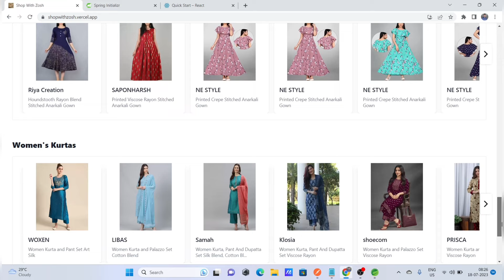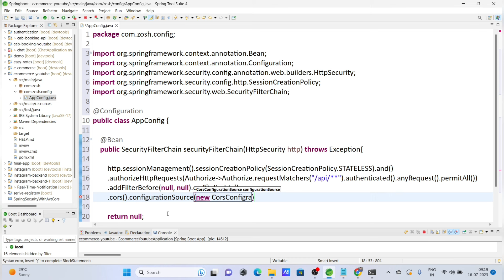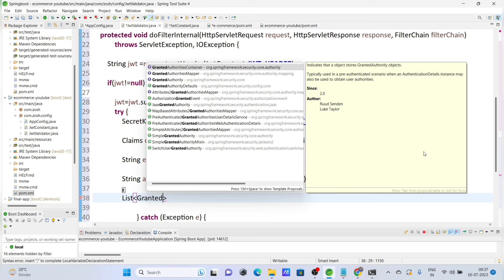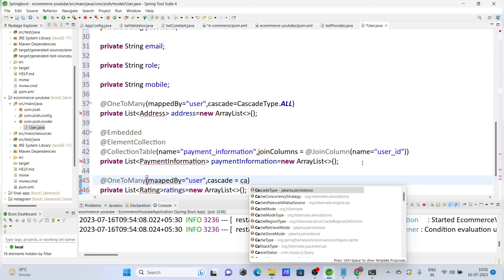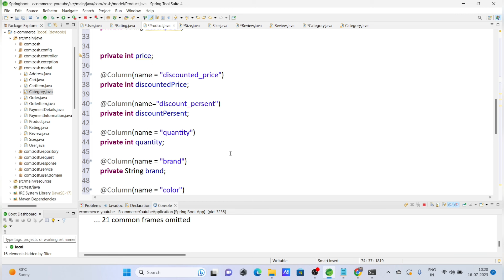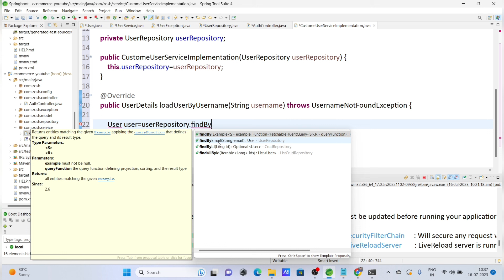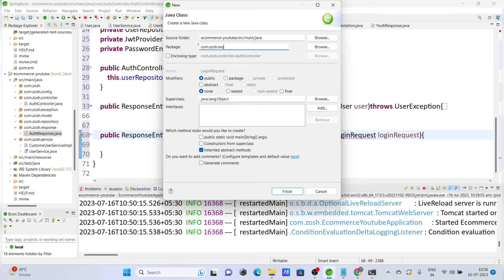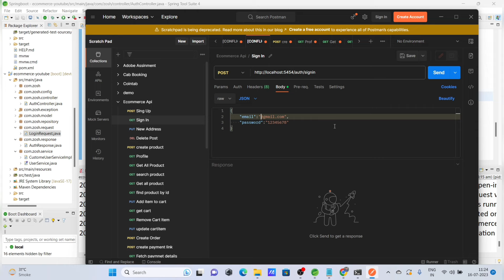Build A E Commerce Java Full Stack Project With Spring Boot, React, MySQL, Jwt, Spring Security #4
Building an E-commerce Fullstack Project Series: Part 4 - Implementing Spring Security and JWT Authentication

source code :-  link given in first video description

Full Stack Project With Spring Boot And React

Welcome back to the next installment of our comprehensive E-commerce Fullstack Project Series! In this tutorial (Part 4), we will delve into the exciting realm of security and authentication by implementing Spring Security along with JWT (JSON Web Tokens).

As our project evolves, the need for a robust and secure authentication system becomes paramount. To ensure the safety of our users' data and protect sensitive information, we will implement JWT-based authentication, a modern and widely adopted approach in the realm of web development.

The tutorial will cover the following key areas:

1. Introduction to Spring Security: We'll start by giving you an overview of Spring Security, a powerful framework that provides comprehensive security features for your application. We'll discuss how it enables easy integration and management of authentication and authorization.

2. Understanding JWT (JSON Web Tokens): You'll gain an understanding of JWT and its role in modern web authentication. We'll explore the structure of a JWT, its components, and how it facilitates secure data transmission between the client and server.

3. Setting Up Spring Security Configuration: You'll learn how to configure Spring Security to handle authentication and authorization. We'll guide you through the necessary steps to integrate Spring Security into our existing E-commerce application.

4. Designing the Authentication API: We'll create dedicated APIs for user signup and signin using Spring Boot and Spring Security. These APIs will handle user registration, validate credentials, and generate JWTs upon successful authentication.

5. Securing Endpoints with JWT: We'll show you how to secure specific endpoints within the application using JWT. Users will need to provide their JWT in the request headers to access protected resources, ensuring maximum security.

6. Implementing Essential APIs (in the next video will implement this apis):
   a. Cart API: You'll learn how to create an API to manage user shopping carts. Users can add products, remove items, and view their current cart status.

   b. Cart Item API: We'll build an API that allows users to interact with individual items in their shopping carts. Users can update quantities, remove items, and view details of each cart item.

   c. Order API: You'll discover how to implement an API for managing user orders. Users can place orders, view their order history, and check the status of ongoing orders.

   d. Product API: We'll create an API to handle product-related functionalities. This includes fetching product details, listing available products, and applying filters.

   e. User API: You'll learn how to create an API to manage user-related operations. This includes fetching user profiles, updating information, and managing user preferences.

   f. Rating API: We'll build an API that allows users to rate products based on their experience. Ratings will contribute to overall product scores.

   g. Review API: You'll discover how to implement an API that enables users to write and retrieve product reviews. Users can share their thoughts and experiences with others.

7. Enhancing Security with JWT: We'll explore how to secure these APIs using JWT-based authentication, ensuring that only authenticated users can access certain endpoints.

By the end of this tutorial, you will have a well-secured E-commerce application equipped with a powerful Spring Security and JWT-based authentication system.

Join us in Part 4 of the E-commerce Fullstack Project Series, as we dive deep into the world of Spring Security and JWT, and implement essential APIs to empower our E-commerce application further. Let's fortify our project together and take our E-commerce app to the next level of security, reliability, and functionality! See you in the tutorial!